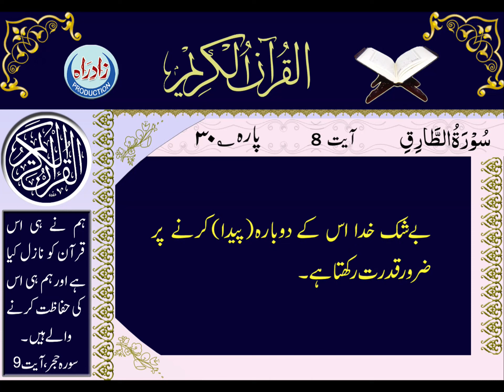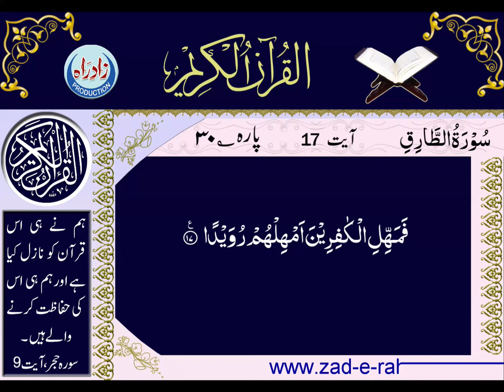Quran Majeed | 086 Surah Al Tariq with Urdu translation by Hafiz Farman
سورہ طارق عربی تلاوت اُردو ترجمہ کے ساتھ
اردو ترجمہ : حافظ فرمان علی
عربی تلاوت : قاری محمد صدیق منشاوی
اردو آواز : شاہ رُخ مرزا